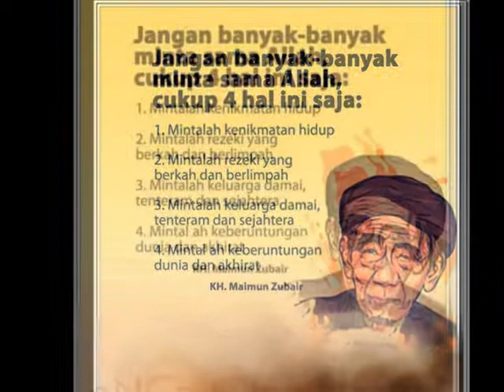Pesan Almarhum Mbah Maimun